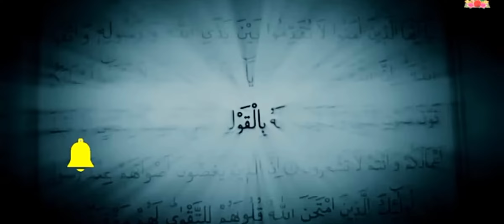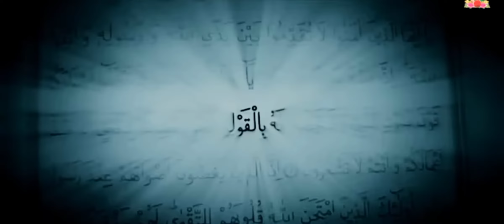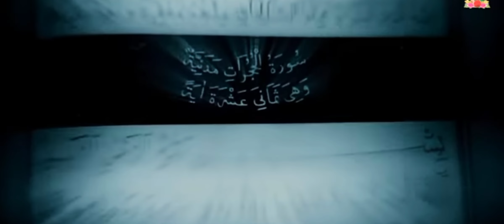dajjal kab aayega🤬dajjal ka zahoor aur uski nishaniyan🤬dajjal kab marega🤬islam